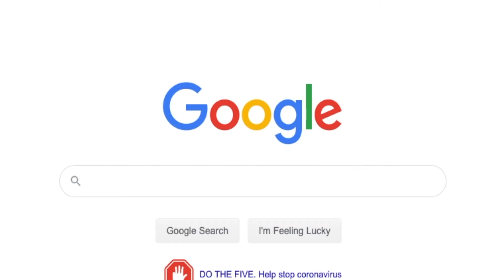How to detail a pickup truck vlog 02,02